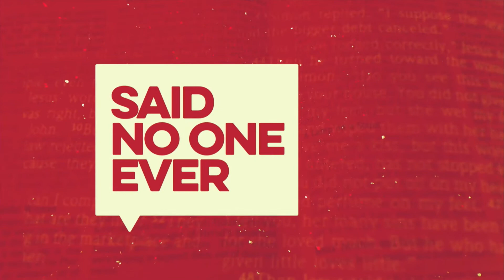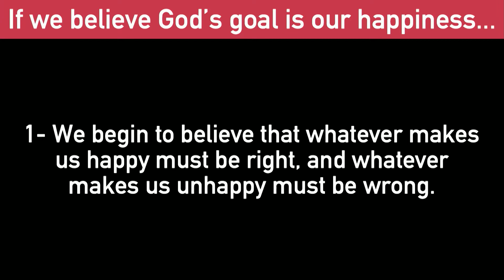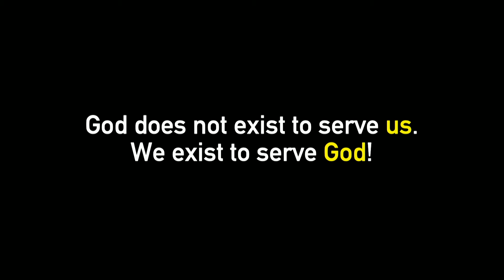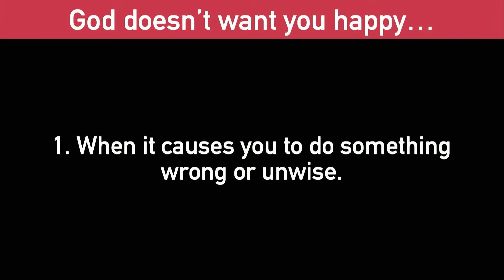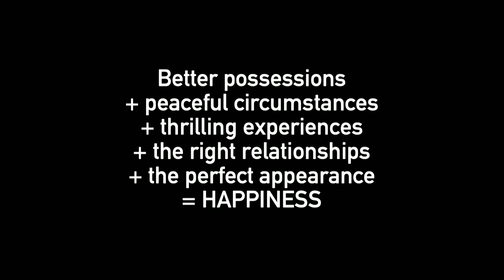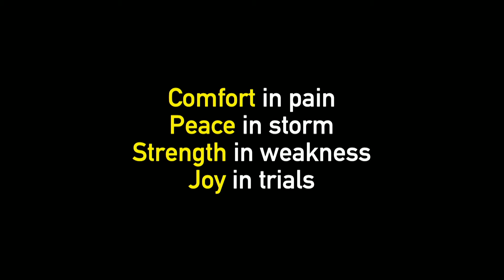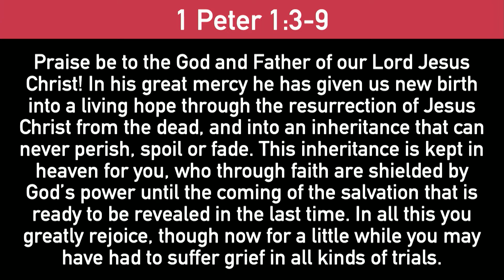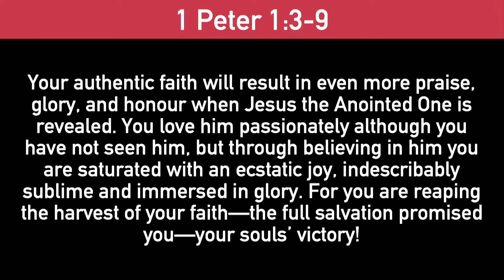Said No One Ever 2: God Wants You To Be Happy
Coffee will help you grow. I love the sound of my alarm clock. Do you want my leftover bacon? Your socks look great with your sandals. I cannot wait for another lockdown. Said…no one…ever. You look better in a mask. We hope no one would say that ever!

We all know so many fun things that are opposite of what we actually say. The truth is, coffee will not help you grow, I hate the sound of my alarm clock, I will never have bacon left over, socks never look good with sandals, and I can wait the rest of my life for another lockdown! And you look so much better without a mask!

But how about this: God will not give you more than you can handle. You do not need to forgive them for what they did. God just wants you to be happy! Many people have said these things many times. But does that mean they are true?